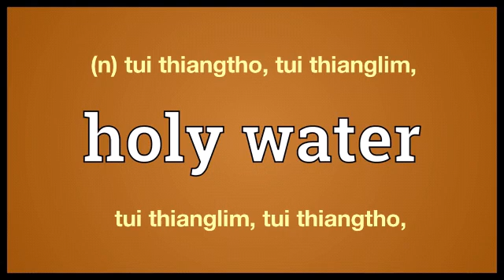holy water meaning in Ngawn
holy water = (n) tui thiangtho, tui thianglim,tui thianglim, tui thiangtho,